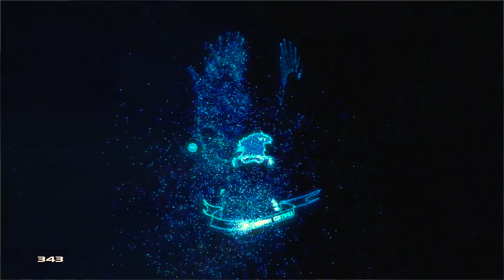Halo 4 SR130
Finally getting my SR130!!!